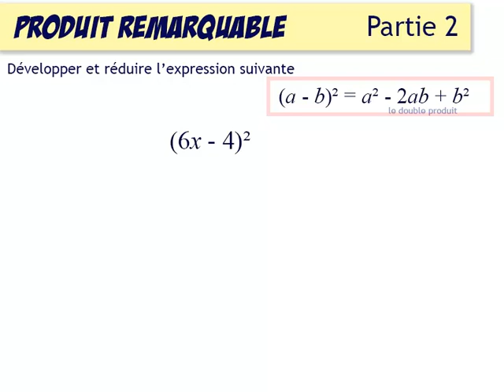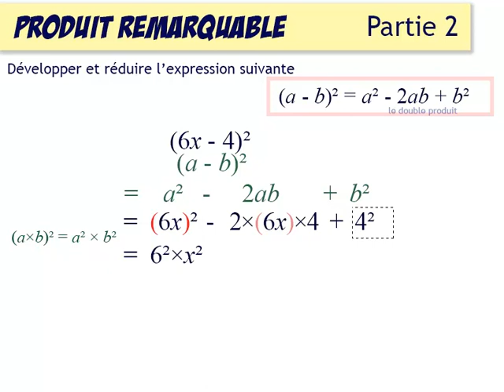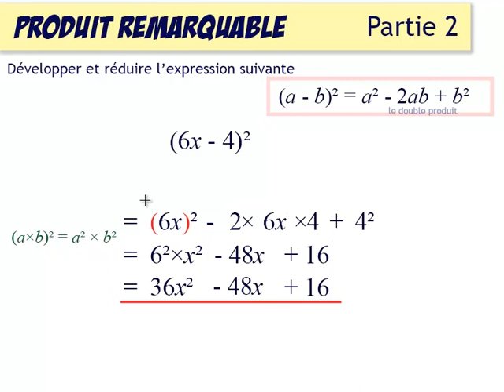Calcul littéral 21 : produits remarquables : (a-b)² exercice type